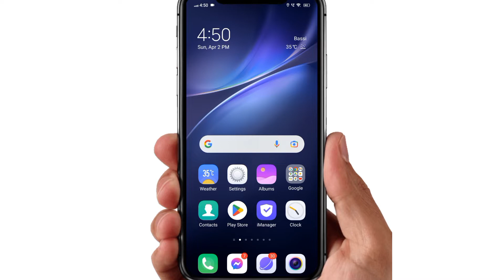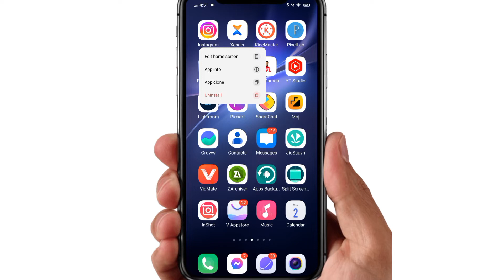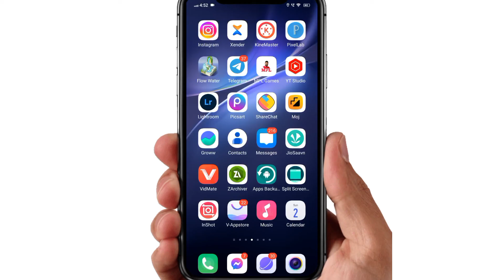Instagram Video Call Nahi Lag Raha Hai | Instagram Video Call Not Working Problem Solved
WhatsApp channel Instagram Video Call Nahi Lag Raha Hai | Instagram Video Call Not Working Problem Solved